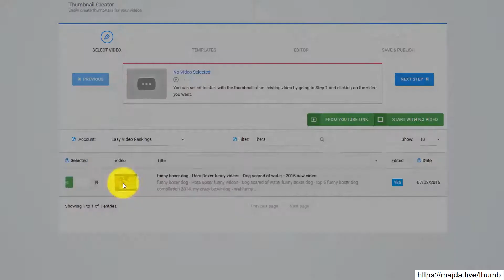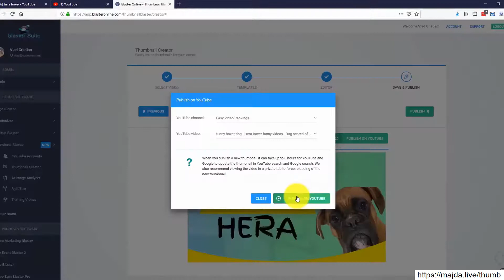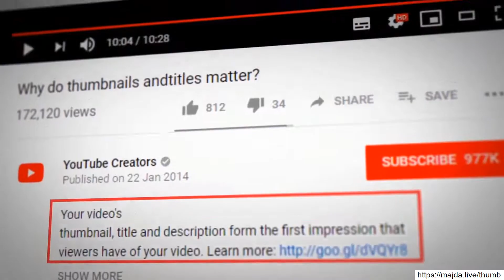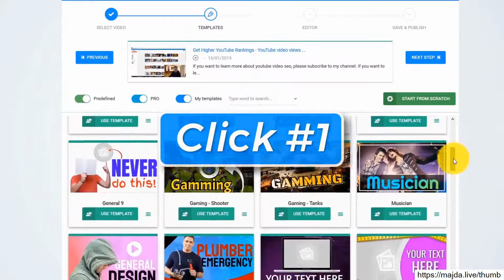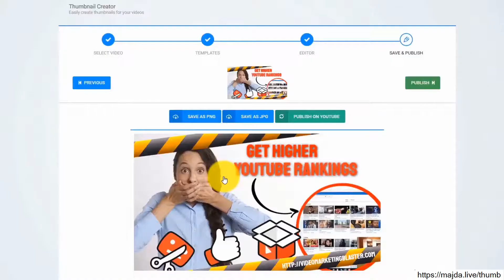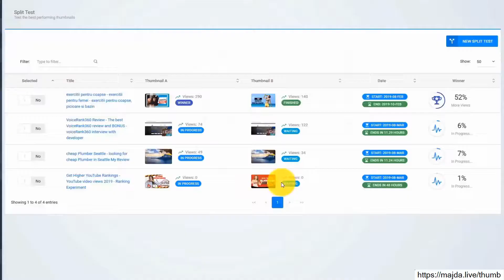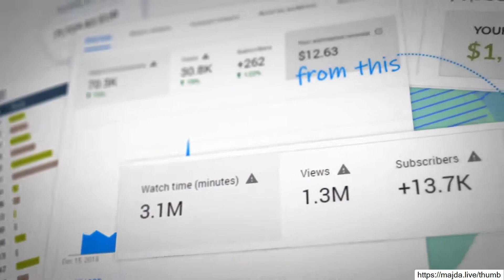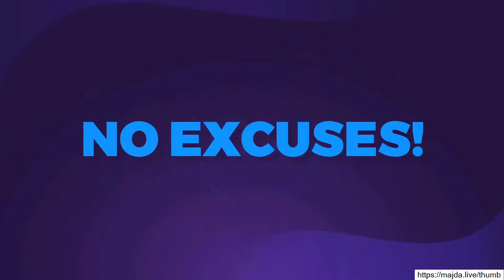How to make Youtube thumbnail Canva❓ How to make Clickbait Thumbnail Youtube In 3 clicks ❓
Produce Attention-Grabbing Thumbnails In 3 Clicks With The Globe's Only A.I. Thumbnail Creation APP for YouTube, Facebook, Instagram or any video platform available!

Concerning Thumbnail Blaster Software
Thumbnail blaster is an automated AI software program that makes high quality, professional as well as site visitor attractive special thumbnail for your YouTube videos very conveniently which may not place you in the threat of any copyright violation as well as various other legal problems that might make your thumbnail to get legal action rather than visitor activity on your YouTube video. Additionally, in this Thumbnail Blaster assess maybe stated that Thumbnail Gun software program is very easy to use software application which consists of readymade tools and layouts which will certainly make you obtain the unique and best expert video clip thumbnail that will certainly help you get a better name and also brand for your YouTube video clip without threat of copyright infringement and any other headache that may difficulty you a great deal.

Thumbnail Blaster app will certainly aid you easily change your normal image into magnificent, expert and site visitor catching thumbnail by letting you not to believe even more and also use your brain on just how you can create a special, spectacular, specialist as well as site visitor capturing thumbnail. Guess in this Thumbnail Gun examine you understood what is Thumbnail Gun contrasted to other Thumbnail Blaster reviews.

Functions of Thumbnail Blaster App
For a far better understanding of Thumbnail Blaster software program some of its functions are listed below:

It is uncomplicated as well as complex to operate like Photoshop and other software application offered around in the marketplace.
It can automate thumbnail making process by its artificial intelligence attribute that doesn't need you to use your intelligence.
It supports "drag as well as decrease" function that enables you to swiftly include pictures or image to the software program for making the thumbnail.
It has various special themes which look different from each other. There are approximately thirty templates offered like that in the software application.
There are also various style aspects installed in the software application which aid you provide quick concepts for designing your thumbnail instead of making your layout developing your skill for the same.
It allows you to publish your job or thumbnail for your YouTube video straight from the Thumbnail Gun software program.
Exactly how to utilize Thumbnail Gun?
For creating a video clip thumbnail utilizing Thumbnail Gun demo you need to follow 3 easy actions as described listed below:

Pick your template
After opening up the software program check out different themes for different specific niches or subjects and also the appropriate template for your subject OR you can let the expert system to select for you.

Modify and create your design template
You can use numerous integrated tools and layout components readily available in the Thumbnail Blaster software application to develop your theme and you can also make use of a drag-drop attribute to add any custom photo you like for making your thumbnail OR you can let Expert system to customize the design template for you.

Release your thumbnail
After preparing your thumbnail with essential editing and also developing you can release your thumbnail in just one click on publish which will immediately update your existing video on YouTube with the thumbnail that was produced on Thumbnail Gun.